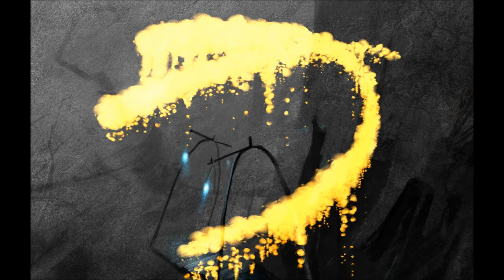I Play Therefore I Learn in The Void (54). A wild countdown appears.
I'm almost on a methodical roll; then the game switches gear.